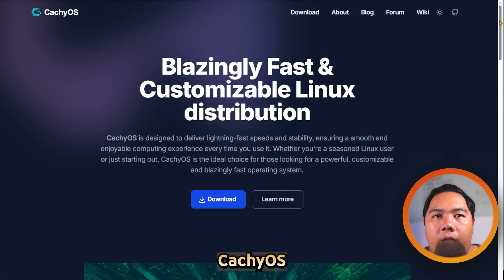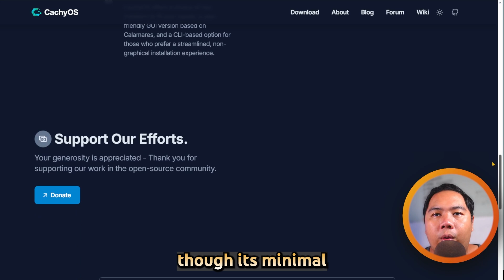Garuda Linux vs Cachyos (2026) - Which One is BETTER?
In this video, we compare Garuda Linux vs Cachyos in 2026 to find out which Linux distribution is the best for gaming, performance, and everyday use. Both Garuda Linux and Cachyos are Arch-based distros with powerful features, but which one should you install in 2026?

We’ll break down:

Cachyos vs Garuda Linux performance (speed & stability)

Gaming comparison: Garuda Linux Gaming Edition vs Cachyos Gaming

Desktop environments: KDE, GNOME, Cinnamon, and more

Customization options & system resource usage

Best distro for dual booting, productivity, and advanced users

📌 What You’ll Learn in This Video:

Cachyos vs Garuda Linux gaming performance

Garuda Linux (KDE, Gnome, Cinnamon, BlackArch, Dragonized) vs Cachyos features

Arch Linux-based comparison in 2026

Which distro is more user-friendly for beginners & advanced users

Final verdict: Should you install Garuda Linux or Cachyos?

💬 Which distro do you prefer in 2026 — Garuda Linux or Cachyos?